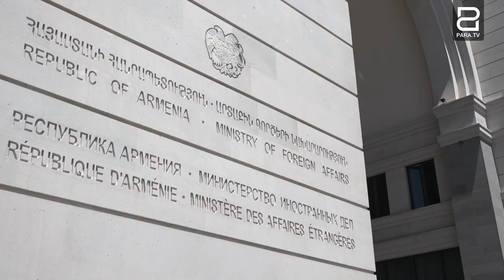Պաշտոնական Երեւանի արձագանքը՝ Լավրովի վերջին հայտարարությանը